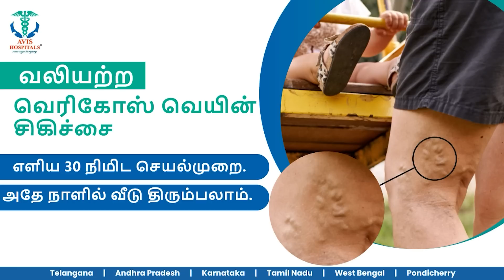திடீரென நெஞ்சுவலி.. மருத்துவமனையில் அனுமதிக்கப்பட்ட தீபிகா படுகோன்..!